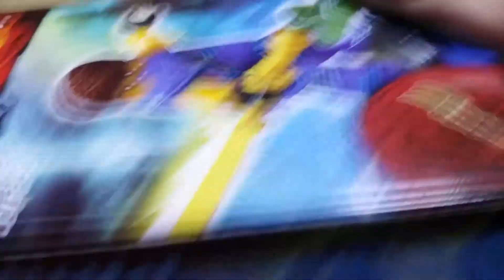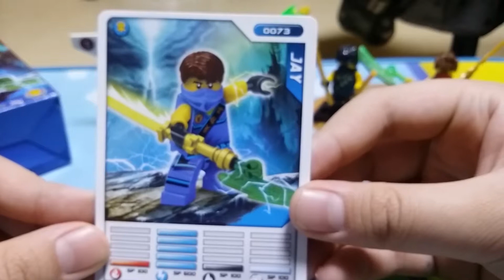주현레고12제이